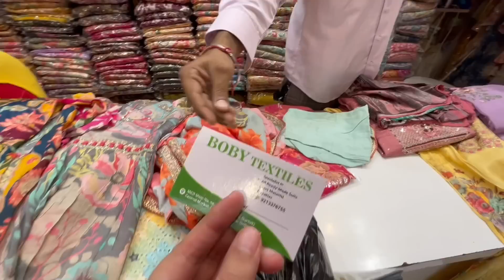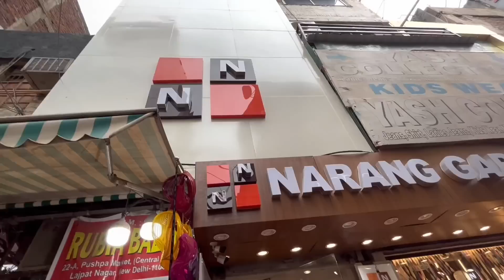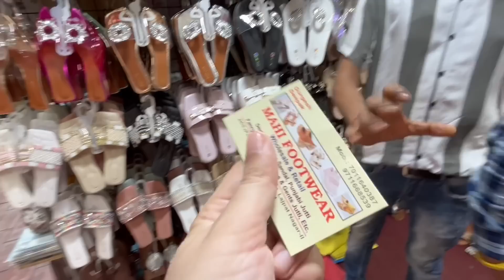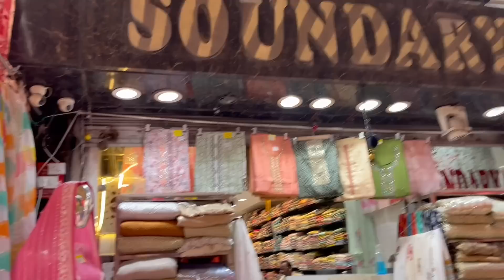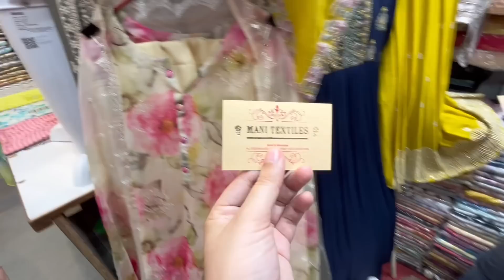HIDDEN SHOPS FOR CHIKANKARI KURTAS, DESIGNER SUITSETS, BOHO BLOUSES LEHENGA KUNDAN JEWELRY IN LAJPAT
DELHI LAJPAT NAGAR MARKET HAS ALL THE WEDDING WEAR NEEDED,
I AM PROVIDING ALL THE DETAILS IN THE VIDEO.
TO ORDER I HAVE FEW CONTACTS

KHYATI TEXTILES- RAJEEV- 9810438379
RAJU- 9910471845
SHOP no 40, pushpa market

LUDIANA TEXTILES- JYOTI PARDHAL- 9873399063

EQUIPMENT- TRIPOD LIGHT STAND- AMAZON DIGITEK
I SHOOT FROM MY Iphone11
SHOOT LOCATION- STUDIO

REGARDS,
BHAVNA